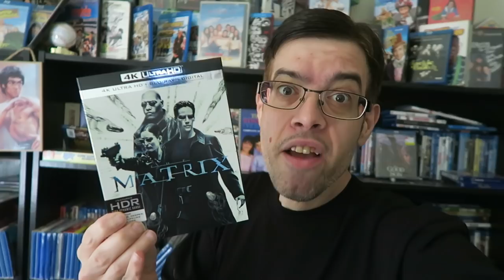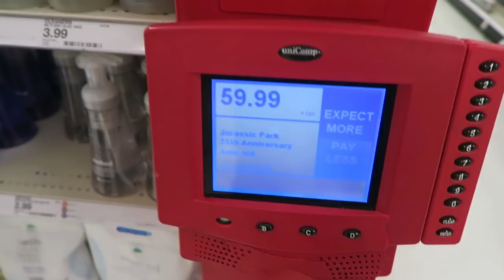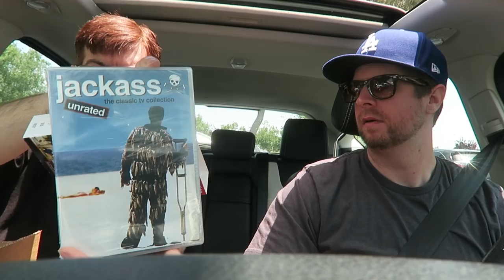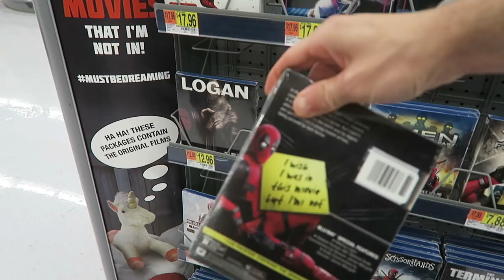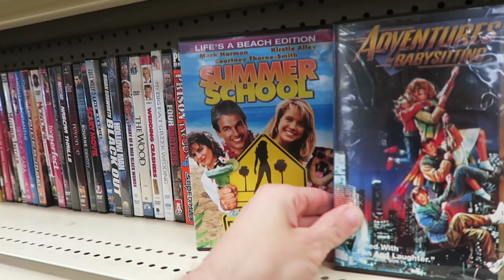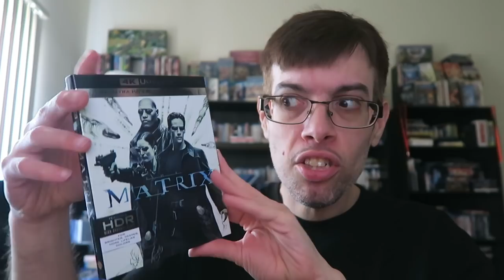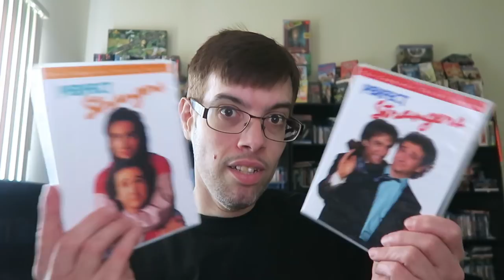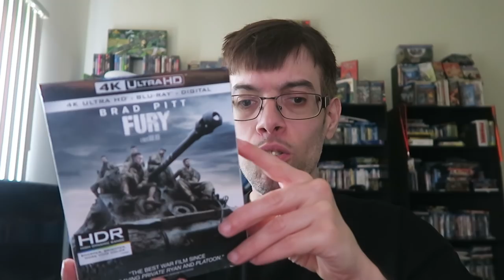Hoarding Up - Jurassic Park 25th Anniversary Collection!!!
In this video I review and talk about 8 new 4k ultra hd and Blu-rays like

The Matrix 4k ultra hd

Game Night

Perfect Strangers the complete third season

Perfect Strangers the complete Fourth season

Peter pan Anniversary edition

The P*triot - 4k ultra hd

F*ry - 4k ultra hd reviews